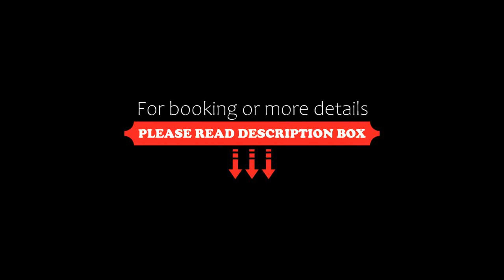Van der Valk Hotel Lelystad, Lelystad, Netherlands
About Property:
Van der Valk Hotel Lelystad has a fitness centre, terrace, a restaurant and bar in Lelystad. This 4-star hotel offers room service, a 24-hour front desk and free WiFi. The property is non-smoking and is set 46 km from Dinnershow Pandora.

The hotel will provide guests with air-conditioned rooms offering a desk, a coffee machine, a safety deposit box, a flat-screen TV and a private bathroom with a shower. All guest rooms will provide guests with a wardrobe and a kettle.

Guests at ...
Property Type: Hotel
Address: Larserplein 1, 8226 PB Lelystad, Netherlands
Searching For
1. Van der Valk Hotel Lelystad - Lelystad - Netherlands
2. Van der Valk Hotel Lelystad - Lelystad - Netherlands Address
3. Van der Valk Hotel Lelystad - Lelystad - Netherlands Rooms
4. Van der Valk Hotel Lelystad - Lelystad - Netherlands Amenities
5. Van der Valk Hotel Lelystad - Lelystad - Netherlands Offers and Deals
Audio Credit:
Track Title: Blank Slate
Artist: VYEN